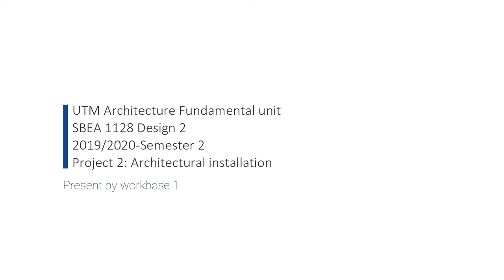UTM Architecture Y1_S2 Project 2: Architectural Installation (WB1) An Entrance